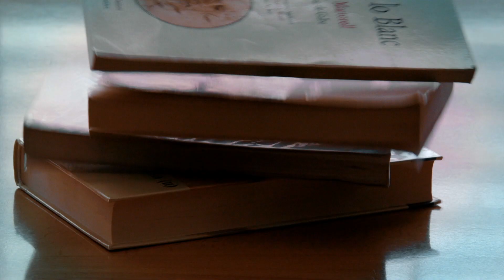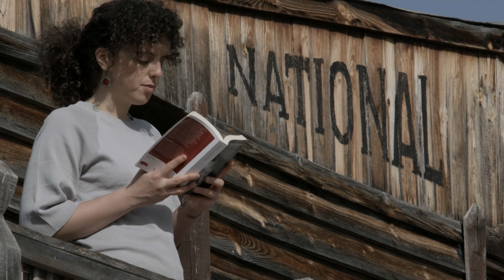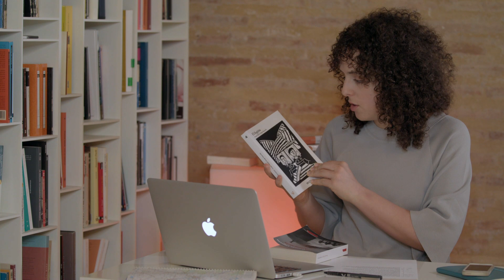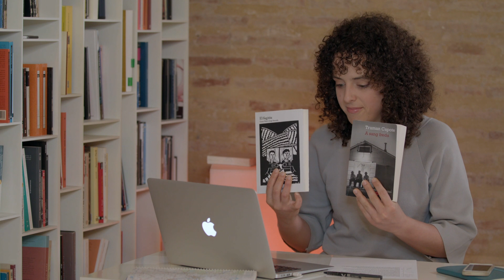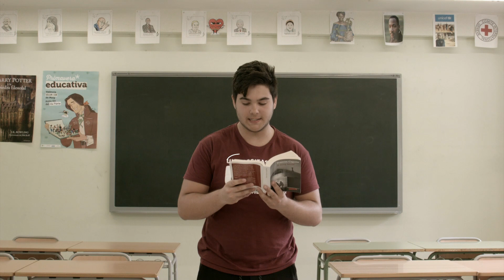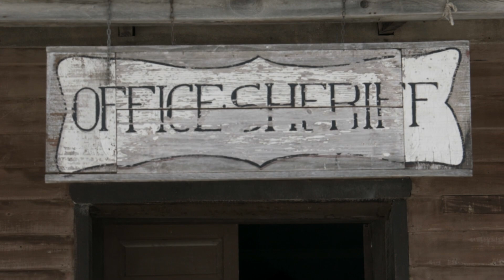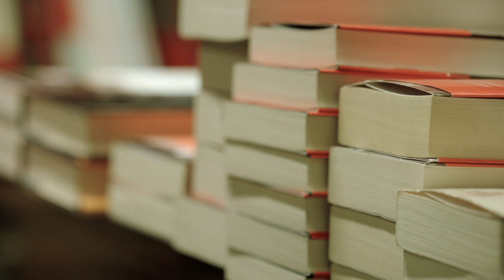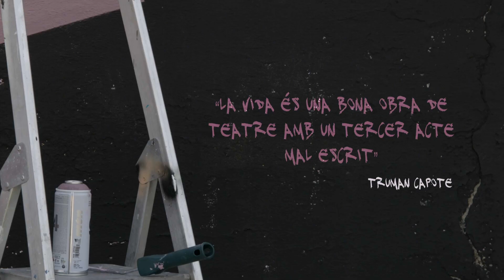A sang freda, de Truman Capote - Una habitació pròpia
TikTok “A sang freda”, de Truman Capote, és el llibre protagonista de hui. Esta novel·la tracta un fet real: l’assassinat de la família Clutter a mans de dos criminals que provenen de mons molt diferents. Amb el criminòleg Vicente Garrido i el periodista Genar Martí, tractarem d’entendre la ment dels assassins.

'Una habitació pròpia' és un programa cultural de divulgació que s’endinsa en les grans obres de la literatura universal, presentat per Irene Rodrigo, sobre llibres i no sobre literatura. Converteix el llibre en una finestra al món, a les seues passions, a les seues contradiccions.